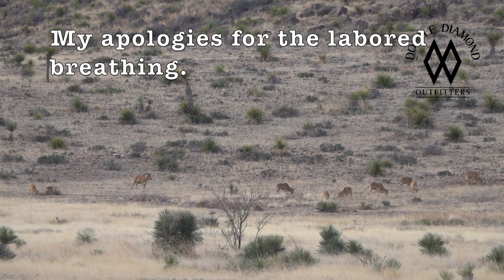Eric's West Texas Aoudad Hunt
We snuck in on this aoudad herd and Eric makes a great shot.